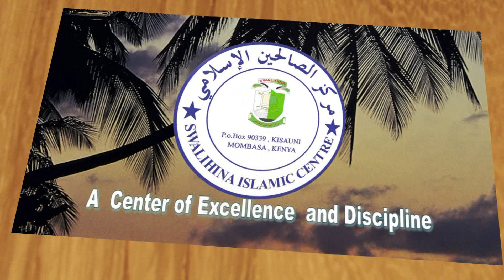DARASA LA TASWAWWUF || KITABU : BIDAYATUL HIDAYA NO( 13 ) ADABU ZA UDHU 2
BIDAYATU HIDAYA NI KITABU CHA TASWAWWUF KILICHO TUNGWA NA AL IMAMUL GHAZALI
( Mola amrehemu )
DARASA HIZI NI MAKHSUS KUJIKUMBUSHA SISI WENYEWE NA KUWASAIDIA WANAFUNZI WETU WA MARKAZ SWALIHINA AL-ISLAMY MOMBASA KENYA
TWAMUOMBA MOLA WETU MKARIMU ATUPE IKHLAS KWA KAZI HIZI NA ATUFUNGULIE SISI NA WANAFUNZI WENZETU MILANGO YA ILMU NA FAHAMU NA AWE RADHI NA SISI SIKU TUTAKAYO KUTANA NAE . Aamin ,